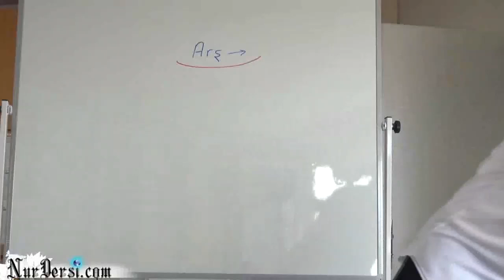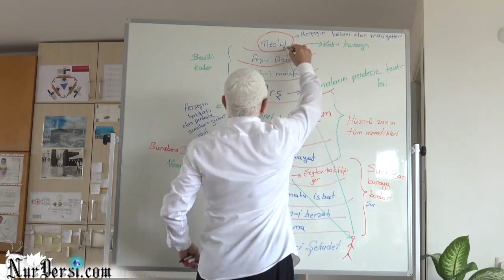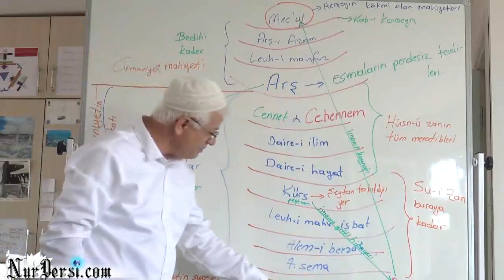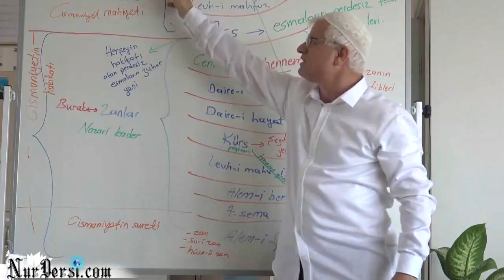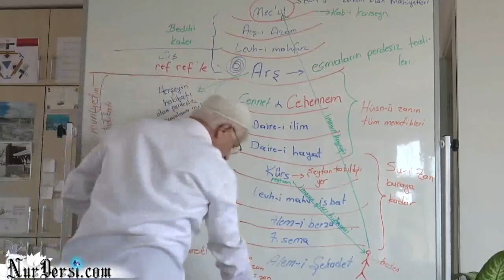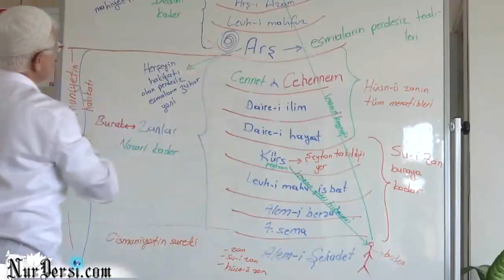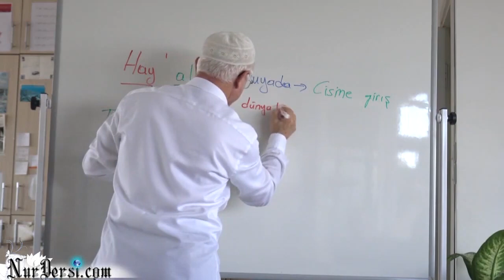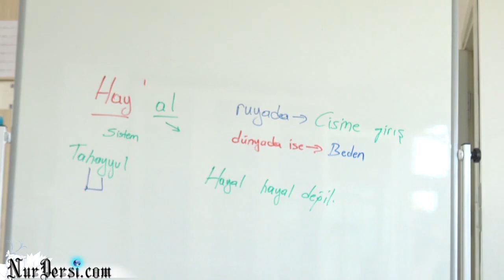Cismaniyet -13 (Ehlinedir)